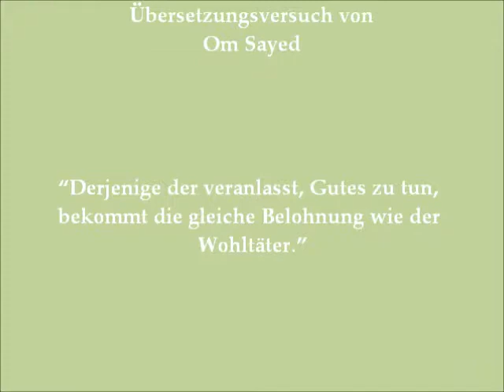Eine Hand und viele Taten von Sheikh Saleh Almunajjid